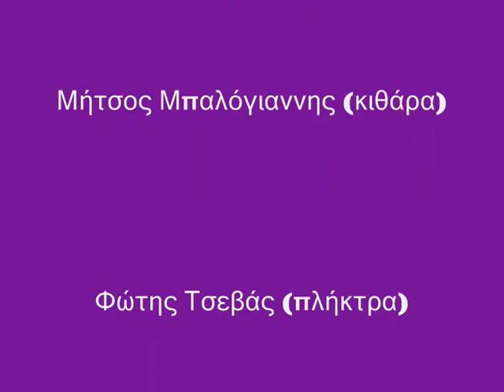Στο Υπόγειο - A Night In Tynisia (Απόσπασμα)